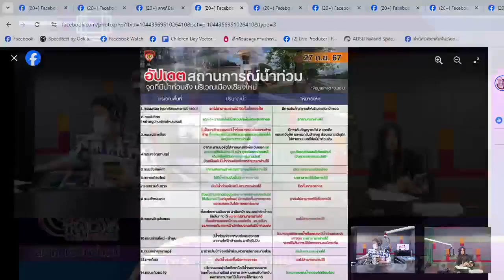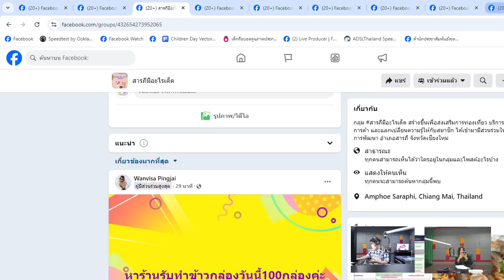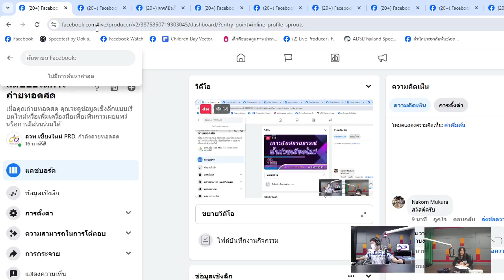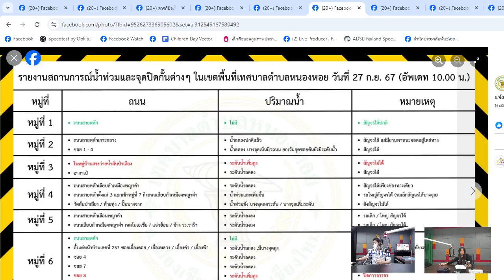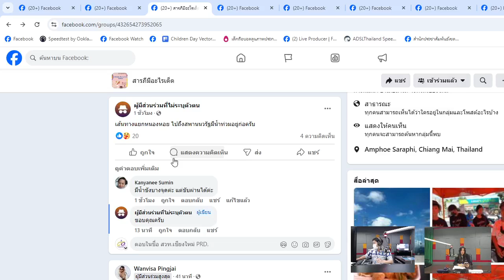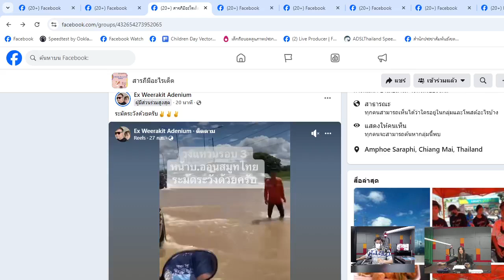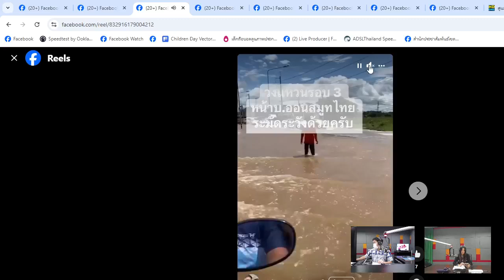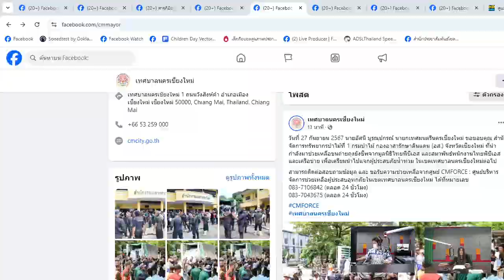27/09/67-(((LIVE)))รายการ "สบายๆใส่ใจสุขภาพ" สวท.เชียงใหม่ F.M 93.25 MHz 13.10-14.00 น.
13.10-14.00--รายการ "สบายๆใส่ใจสุขภาพ" สวท.เชียงใหม่ F.M 93.25 MHz 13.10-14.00 น.